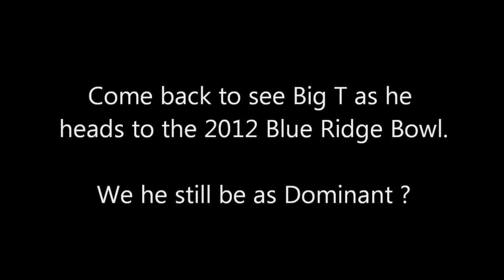Terrell's KGYAA Tackle Football Highlights Part 3 2012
Terrell Staton highlights from two of the games for the KGYAA 2012 Tackle season. He is the over sized 10 year old. He is only 10 years old but he is 5'6" 180. He is all about having fun.